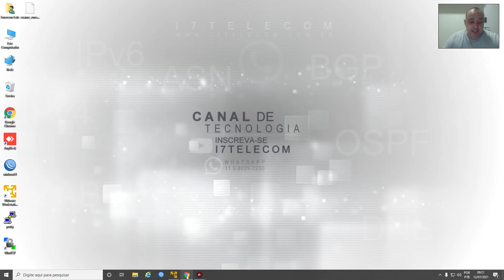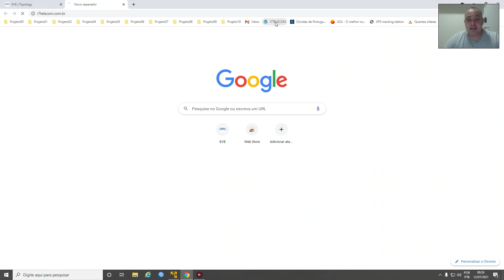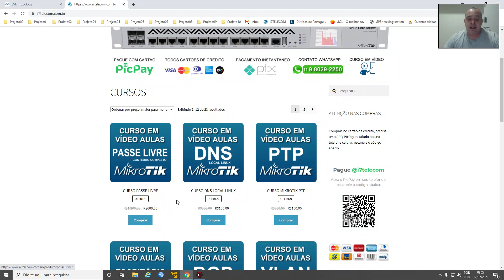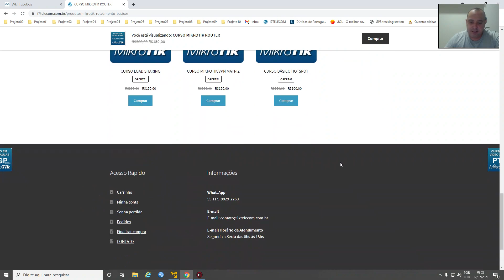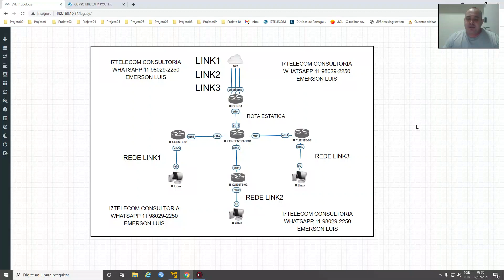ESTRUTURA MIKROTIK BORDA COM CONCENTRADOR - PPPOE SERVER - DIVISAO POR LINKS - ROUTEROS - PROVEDOR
Estrutura mikrotik borda com concentrador - pppoe server - divisao por links - routers - provedor, Consultoria em configuração de Mikrotik RouterOS, Configuração de link dedicado, configuração de roteador de borda, configuração de Switch, configuração de VLANs, Configuração de RouterOS Mikrotik Servidor concentrador PPPoE Server, Clientes PPPoE, Planos de acesso, cadastro de clientes, Configuração de OLTs, Configuração de ONUs, Configuração de V-SOLUTION OLTs, Consultoria Especializada em tirar ASN junto ao REGISTRO.BR, suporte para tirar ASN, Bloco de IPv4 e IPv6, Configuração de BGP, configuração completa para sua rede para o seu NOC.

Contato Direto
Emerson Luis

Estrutura mikrotik borda com concentrador - pppoe server - divisao por links - routers - provedor, Como configurar internet no mikrotik,automatico dhcp,modem do provedor,consultoria para provedores de internet,como montar meu provedor de internet,fibra optica,projeto para montar meu provedor 100% em fibra optica,equipamento de fibra optica,consultoria em configuraçção de Mikrotik RouterOS,configuração de link dedicado,mikrotik servidor,configuração de vlans,configuração de routeros,configuração de olts,configuraçao de onus,configuração de v-solution olts,tirar asn registro.br,configuração loadbalance,configuração vpn mikrotik, mikrotik routeros telecom provedor vpn mikroti provedor fibra optica projeto de provedore curso em video aulas mikrotik configuração mikrotik.